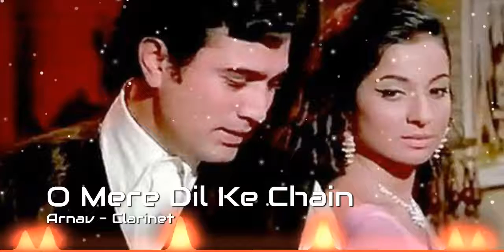O Mere Dil Ke Chain | Clarinet 🎷| ArnavMusic 🎵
Original Credits:
Artist: Kishore Kumar
Music Director: R.D Burman
Lyricist: Majrooh Sultanpuri